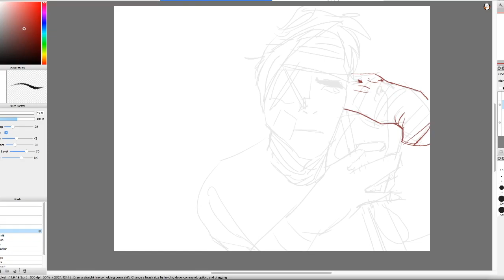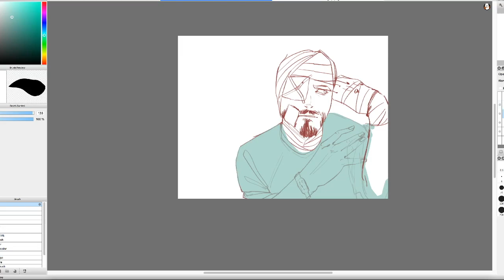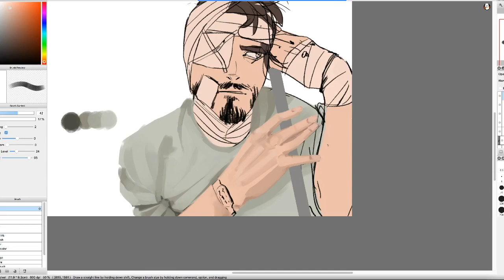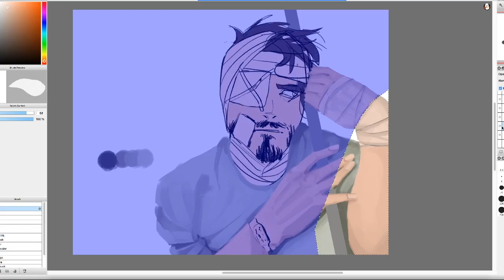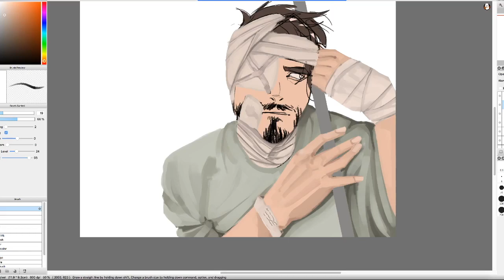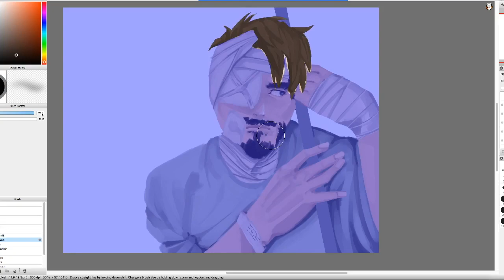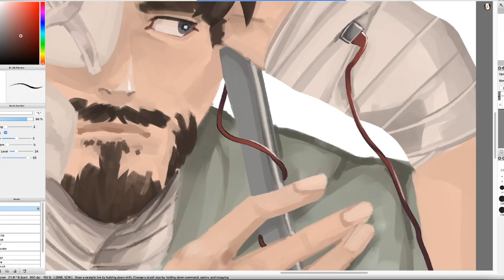Hospital ll Jacksepticeye Speedpaint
Social medias:
Drawing program: FireAlpaca
Drawing tablet: Wacom
Edited in: iMovie
Filmed with: OBS